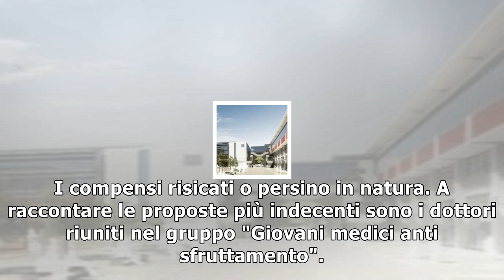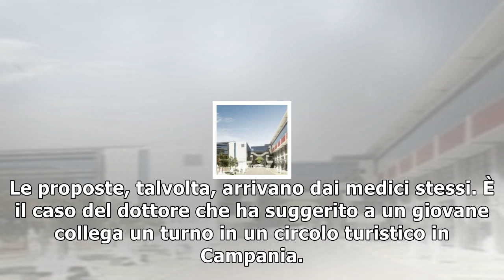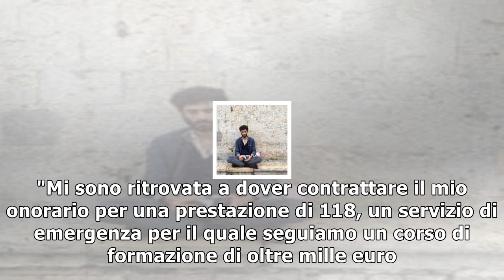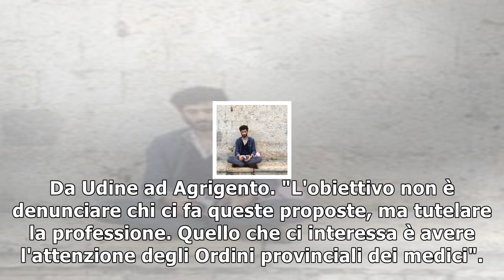Pagati con pizza, birra e lezioni di sci al posto dello stipendio: la protesta dei giovani medici